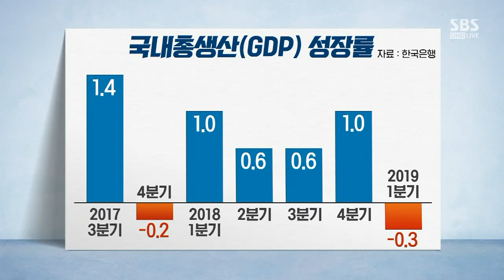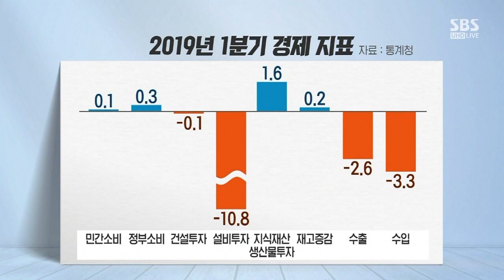삼성 첫 방문한 문 대통령…'이재용 만남' 어떤 메시지? / SBS / 주영진의 뉴스브리핑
● 삼성 첫 방문…의미는?

강선우 전 민주당 부대변인
"文 대통령, 기업 투자 환경 조성하겠다는 의지 표명…이재용 재판과는 별개"

이상일 전 국회의원
"文 대통령, 대기업에 힘 실으며 중소기업 동반 성장 원하는 듯"
"韓, 대기업 중심 경제…과감한 규제 타파·노동 개혁 필요"

방문신 SBS 논설위원
"文 대통령, 이재용 부회장과 만남…전보다 더 자연스러워"
"文 대통령, 경제 심리 효과 반영한 희망적 메시지"